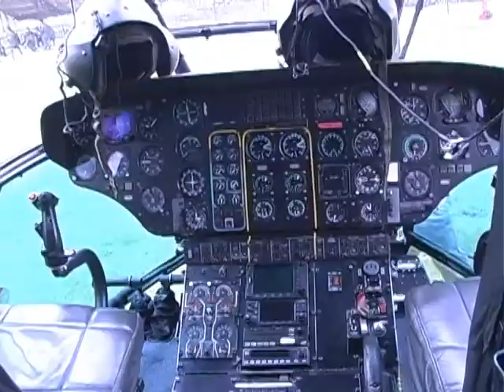Enfamilia ARCOM Capacita a funcionarios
María José Ortega fue parte de esta capacitación con la ARCOM